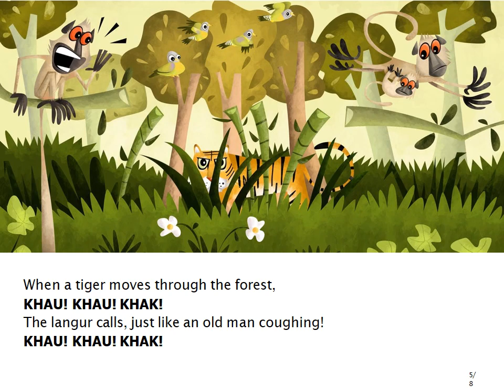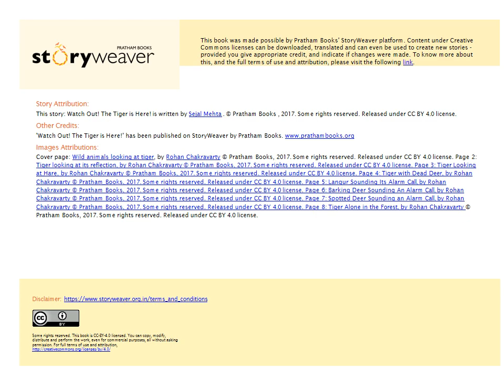youtube video #-CSMcLq9RJc